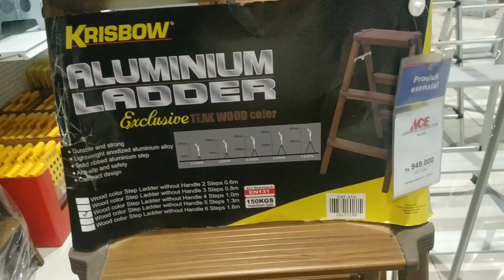rekomendasi yang cari tangga lipat dan teleskopik ,ini video dan harganya